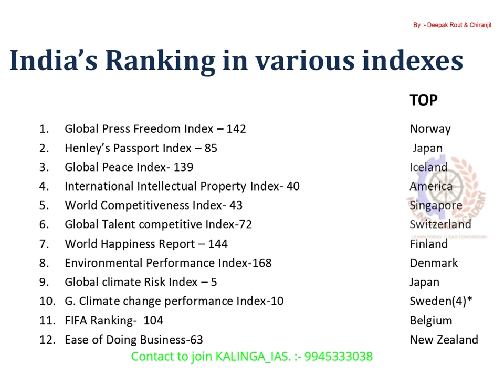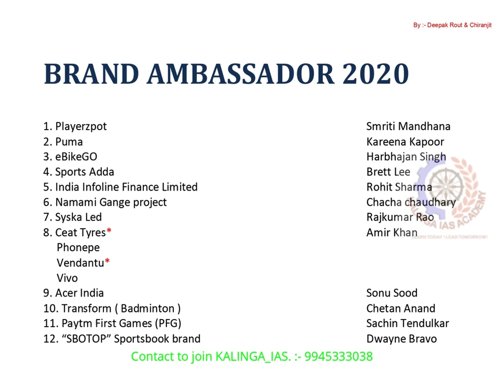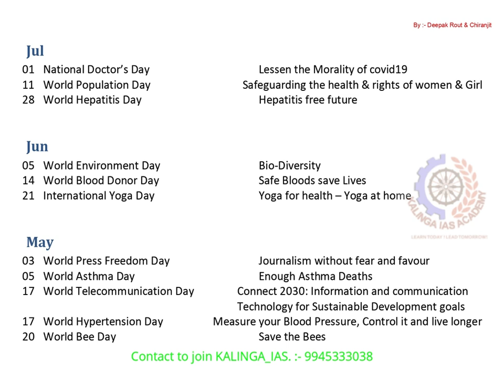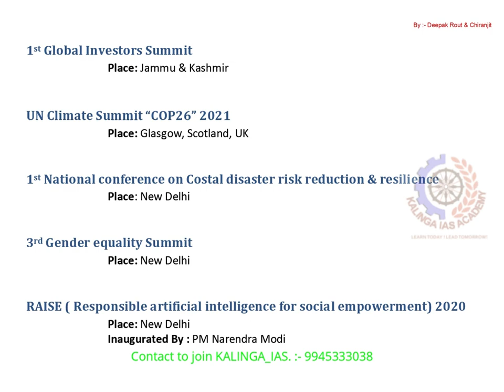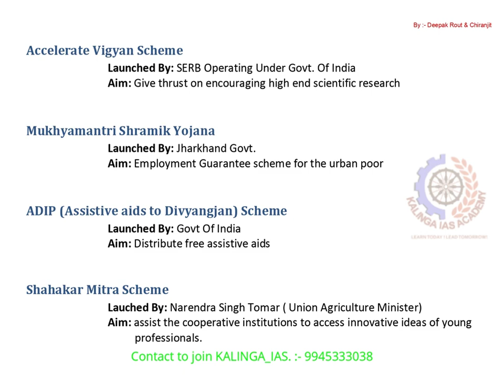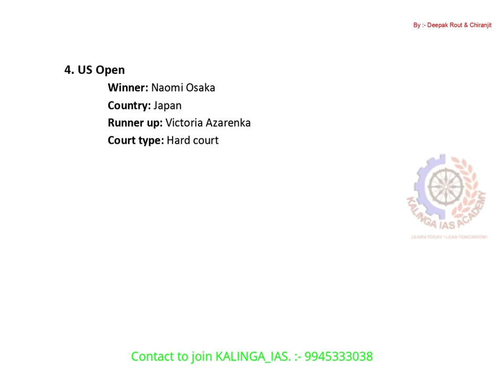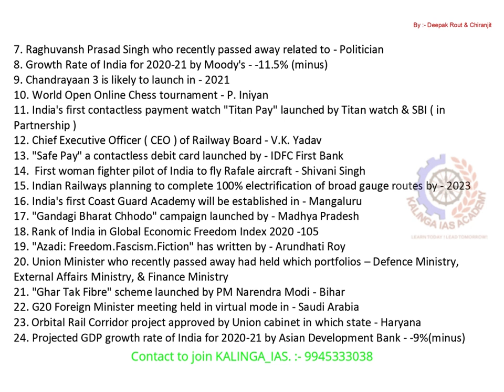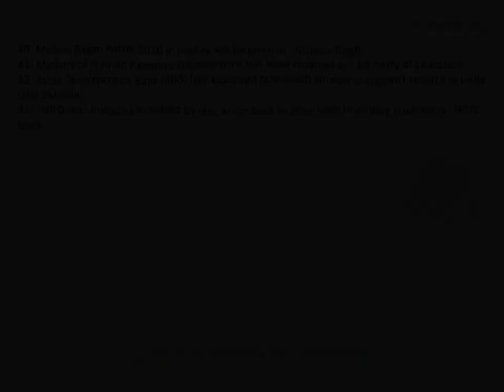CA- JULY 2020 to DEC 2020- ( OPSC/OAS/ASO/ RI ) -KALINGA_IAS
2020 OPSC ( OCS ) is not an exam it's a Golden opportunity.

 After 5 years again such vacancy came.  If not this time then never...
NOTIFICATION FOR ODISHA CIVIL SERVICES EXAMINATION 2020 HAS BEEN PUBLISHED BY OPSC. TOTAL of 392 VACANCIES.
OPSC OAS  course fees ( prelims + main ) 2500 and For GS Main NOTE ( 500 ) = Total 3000.

 30 mock test for prelims and 20 mock test for main.

Need to pay:- " 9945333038" ( Google pay or phone pay ), then share your screenshot to this number only. Will add you in the WhatsApp group , where already 450 + students joined.

For OCS Pre-Cum Main batch below are details:-
87 student cleared prelim

TOTAL Fee –Rs2500/-  ( Prelims + mains ) + 500 ( GS note ) = 3000 Rs total

20 MOCK TEST FOR OCS Main 2020 (GS1,GS2  }

COURSE   HAS STARTED  FROM 15DEC
ALL TEST WILL BE ONLINE

48 QUESTION Came directly in OCS prelim 2019 also

260 mark out of 300 from Kalinga_IAS Test Series in General Studies Paper – 2 OPSC MAIN 2019 EXAM ==

270 mark out of 300 from Kalinga_IAS Test Series in General Studies Paper – 1 OPSC MAIN 2019 EXAM ==

530 mark out of 600 from Kalinga_IAS Test Series in GS OPSC MAIN 2019 EXAM. Find the proof.

We are starting below Course in our Kalinga_IAS Plat form
1. Geography Optional ( Rs :- 5000 ) By Sibasankar Hazra

2. Sociology Optional ( Rs : 4000 ) By KALPANA Mam

3. Home Science Optional  ( Rs : 4000 ) By Sandhya Rani Mam

4. PSIR Optional ( Rs :- 3000  ) By Deepak Rout

5. History Optional ( Rs :- 3000 ) By Deepak Rout

6. English/Odia Language Paper English/Odia Language Paper ( Rs :- 2499 ) By Pallishri mam and Sadanand meher sir

7. PRELIMS + MAIN ( 50 Mock Test For Prelims and 20 Mock Test for main ) - Price :- 2500
With Video discussion for all question OF GS ( Pre + main )

 Contact to Join Kalinga IAS :- 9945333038 ( Watsapp + Google pay /phone pay for joining )